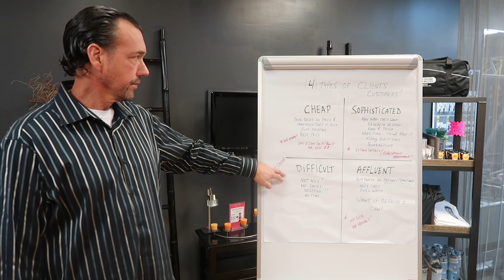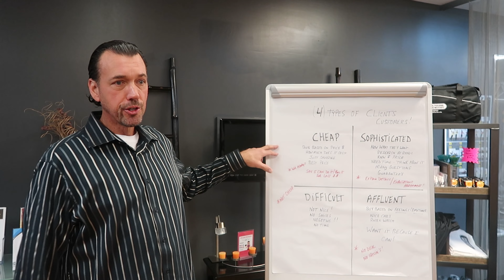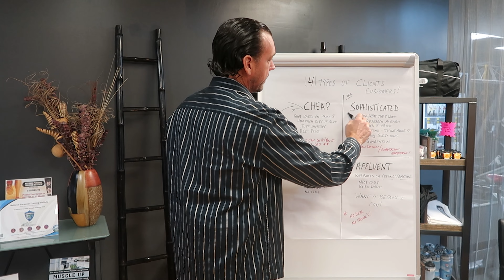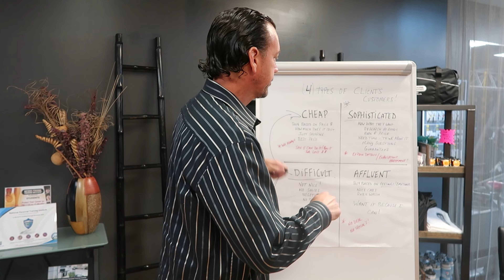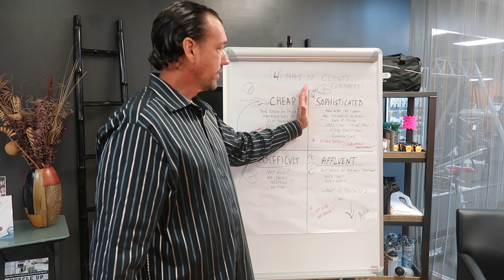4 Types of Clients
The only thing better than living and working as a professional personal trainer in sunny Florida is getting a superior education in personal fitness training in the state. People that are dedicated to becoming a personal trainer at the National Personal Training Institute in Orlando, Florida receive the best training from highly skilled and experienced instructors. Utilizing the latest equipment, unmatched facilities, and the latest educational materials, our graduates are poised for career success as personal trainers anywhere in the country.

While our personal training program is a comprehensive 600-hour ACCSC Accredited school. Financial Aid is available to those who apply and qualify. You will enjoy that time in one of the nation’s hottest vacation spots as you get in the best shape of your life. We can even provide comfortable, fully furnished living accommodations that are close to school and the wonderful amenities that Orlando has to offer.